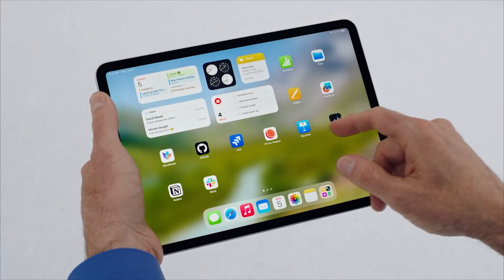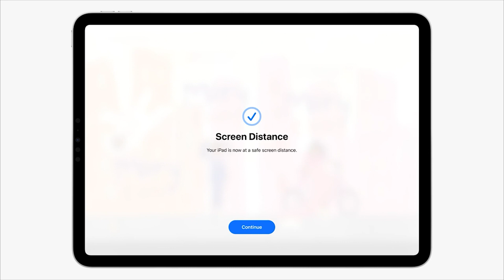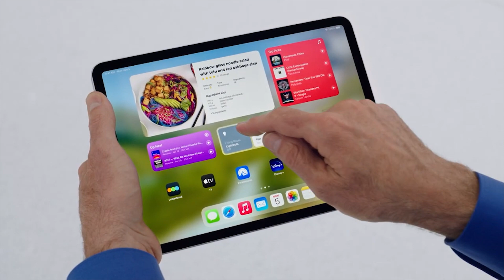WWDC 2023 스마트홈 좀 신경써주라! 😭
스마트홈 너무 찬밥신세 아닙니까!? ㅠ_ㅠ

0:00 인트로
0:08 Standby
0:30 iPadOS
0:54 macOS
1:28 tvOS
1:41 watchOS
2:15 Vison Pro
2:40 마무리